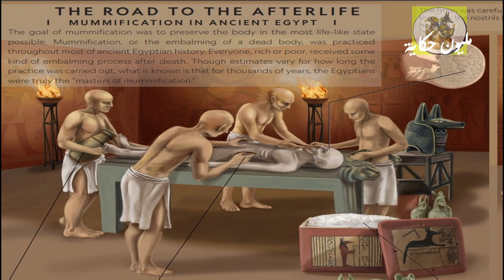الحضارة المصرية ح7 التحنيط | مليون حكاية